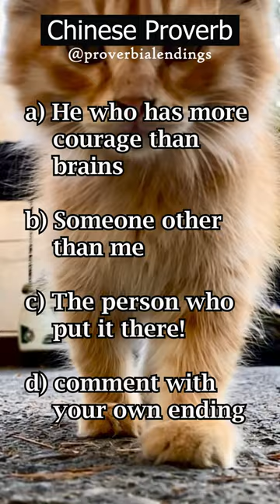066. A Tiger🐅 A Bell🔔 A Dilemma 🐯🐲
These 8 seconds of Ancient Chinese Wisdom feature a proverb.  Wise and witty ones are encouraged to update the proverb by commenting with their own sass, snark, humor or poetic finish  **OR**  choose the original ending.  The original ending and the proverb’s original meaning are provided below and also in a pinned comment. 🐯🔔🐅

🐅 ** ANSWER to Proverbial Riddle **
   ... The person who put it there!

🐅 ** PROVERB **
   Who removes the bell from around the tiger’s neck?  The person who put it there!

🐅 ** MEANING of Original Proverb **
   OK, you are correct.  This is a riddle, not a proverb.  But I love it.  When you have an impossible problem to solve, always seek to understand how it was created.  The solution may lie there, and you may have to back out of the problem the way you got into it.  Even if that is unpleasant.

🌸😉 ** Have a great day. Live your wisdom. **

** I switched from a major carrier to MINT and saved $ 55.00 per month for the first 3 months, $ 45 per month after that! Check MINT out and see how much you can save.

🙏 // // APPRECIATION:
THANK YOU to the following: